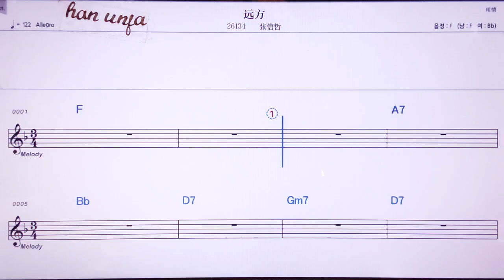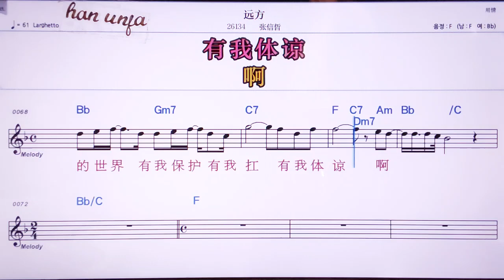💖위앤팡/짱씬저 👍MR,노래방, 악보, 코드,Karaoke With Sheet Music